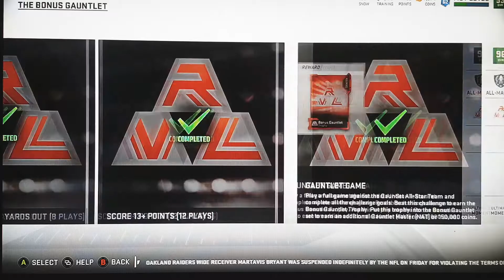Gauntlet finished madden19